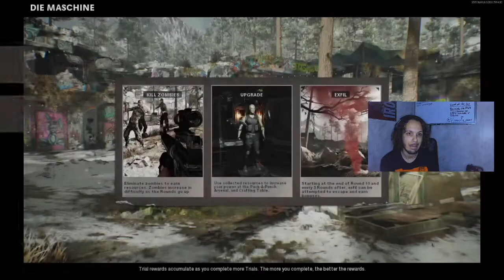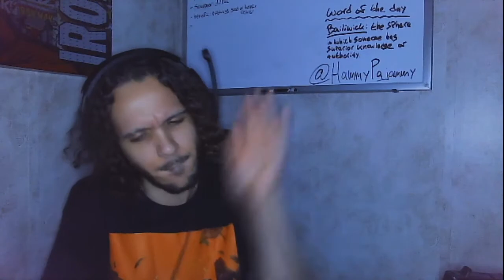COLD WAR ZOMBIES: DIE MACHINE “FIRST PLAYTHROUGH” (Call of Duty Black Ops: Cold War)